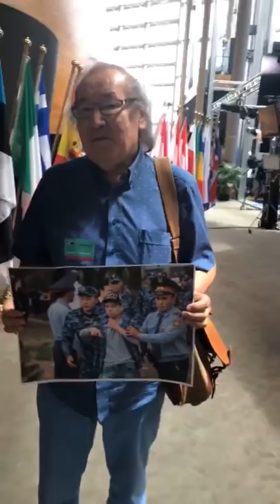В Европарламенте узнали о пытках в тюрьмах и политических репрессиях в Казахстана